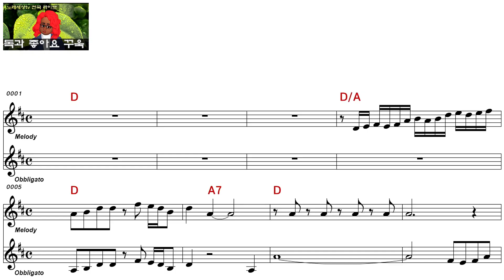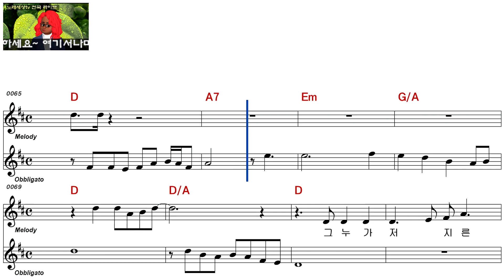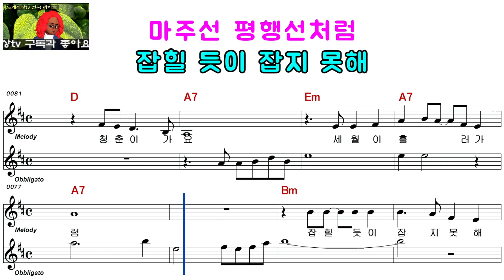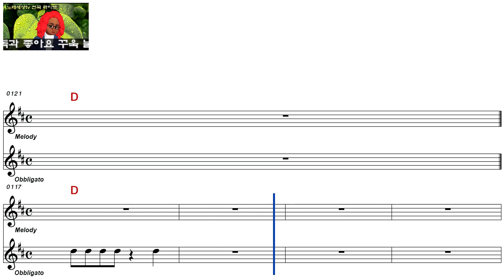김수찬ㅡ팽행선ㅡ남자키ㅡELF 919ㅡ84033